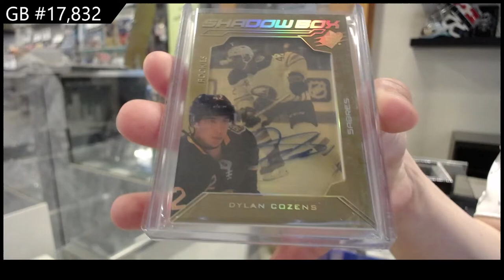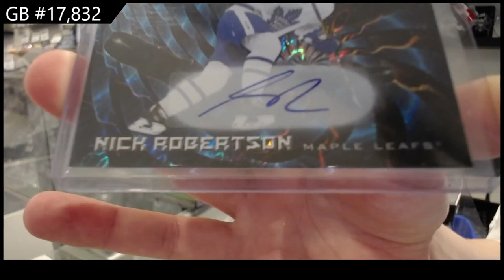2022 CNC Infinity Series Hockey 3 Box Break - C&C GB #17,832